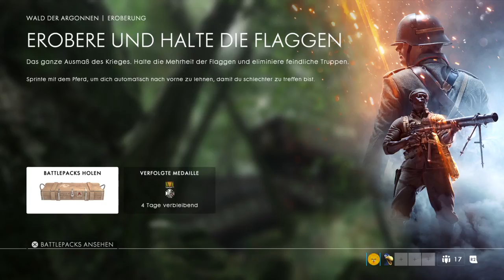Battlefield 1| Road to max Rank #29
Another livestream while i'm making my way up to max rank.